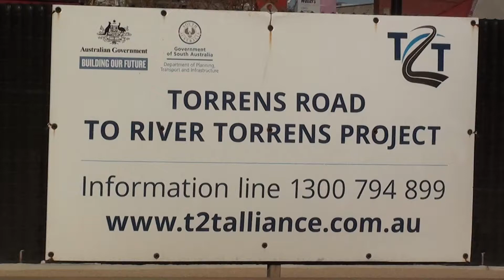T2T Construction Final Stages Greater Adelaide Video Sep 2018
Torrens Road to River Torrens Project is nearing completion.  It will deliver a 4 km non-stop section of South Road between Ashwin Parade, Torrensville and Pym Street Croydon Park, including an upgrade to the parallel South Road surface road, providing significant travel time savings for commuters and freight.